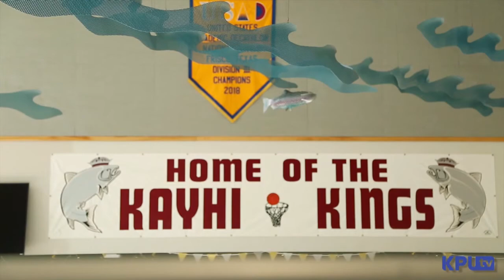2020 Kings for Peace Part 2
In this After School Special Style interview, we spoke with KAYHI Interact and Student Body Association students to learn what Peace means to them.